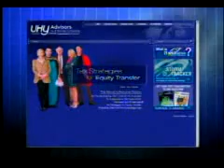Venture Capital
This segment of UHY's Business in the Eye of the Storm details raising venture capital. for more information and other informative videos.